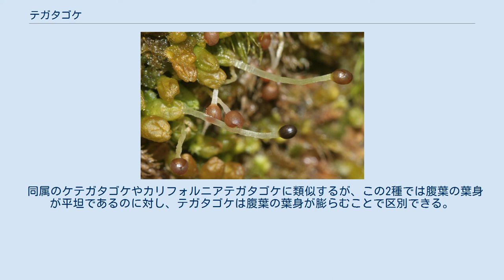テガタゴケ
テガタゴケ（Ptilidium pulcherrimum）は、ウロコゴケ目（分類によってはテガタゴケ目とする）テガタゴケ科の苔類。
 日本、中国、シベリア、ヨーロッパ、北米などに分布する。
高山帯または亜高山帯の針葉樹の樹皮などに生育する。
本種は主に樹皮の上で生育する数少ない苔類であり、同属の種であるケテガタゴケでもそのような特徴はみられない。
好んで利用する樹種はカバノキ属、ビャクシン属、ヤナギ属等様々である。
 胞子体 茎は黄緑色または赤みがかった緑色で、長さ約3cm、不規則に分枝する。
葉は深く4裂し、各裂片の側面には長毛がある。
葉の長さは最大1.4mm、葉の幅は最大で1.8mmほどである。
雄花は茎の先につくが、胞子体をつけることは稀である。
 テガタゴケは葉緑体の全ゲノムが解読されており、その長さは約119kbpである。
 同属のケテガタゴケやカリフォルニアテガタゴケに類似するが、この2種では腹葉の葉身が平坦であるのに対し、テガタゴケは腹葉の葉身が膨らむことで区別できる。
 ^ a b c d e f 岩月善之助、水谷正美『原色日本蘚苔類図鑑』（1972年、保育社）pp.271-272 ^ a b c d e Atherton et al. (2010) p.205 ^